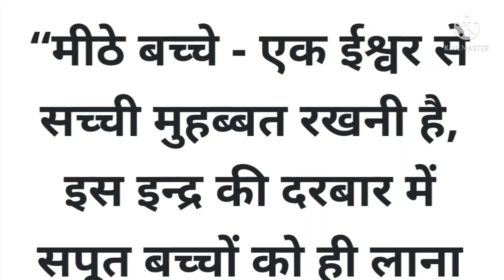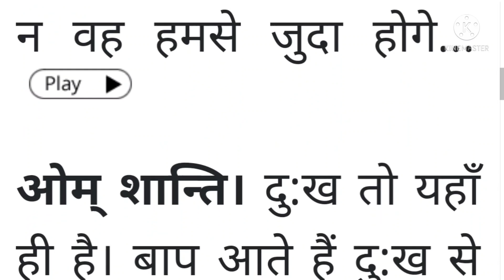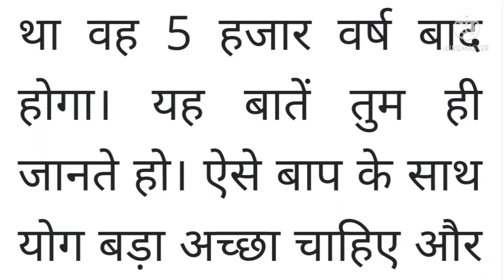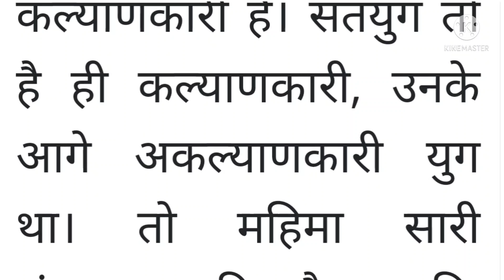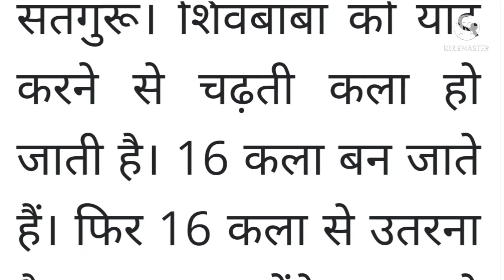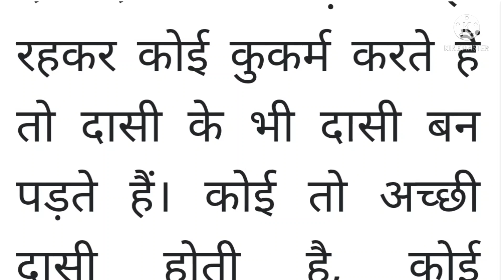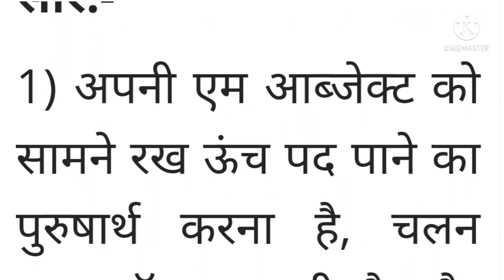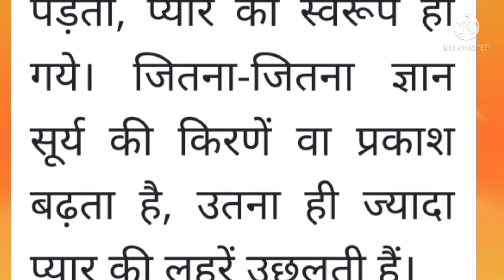28 January 2022 ki Murli। Aaj ki Murli with Text। आज की मुरली 28/01/2022। Daily Murli।Bk Murli hindi